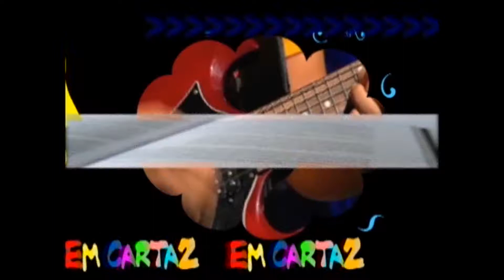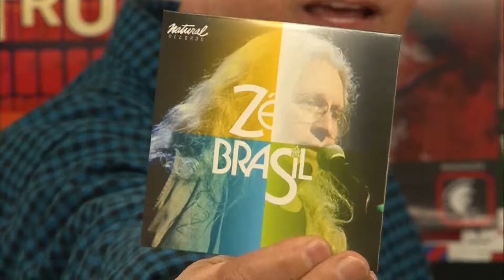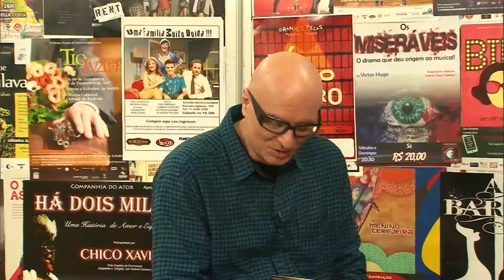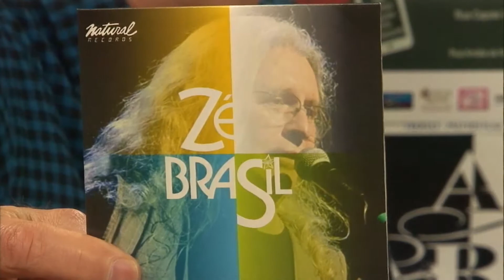Zé Brasil e Silvia Helena no programa Em Cartaz